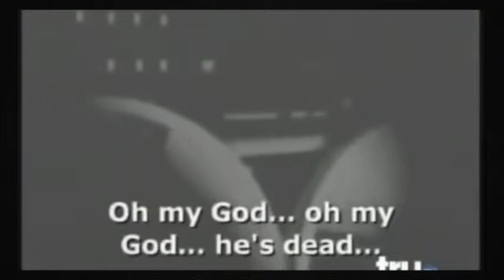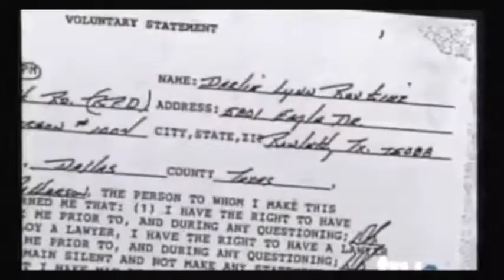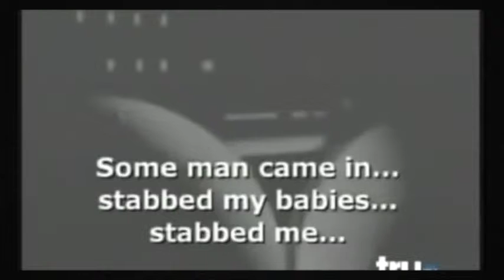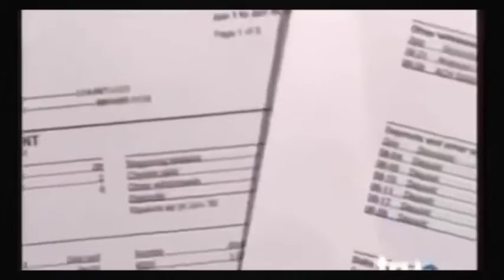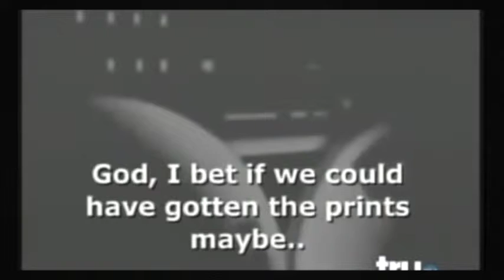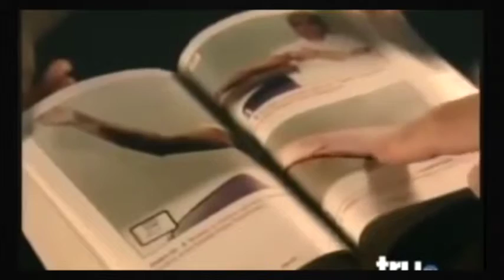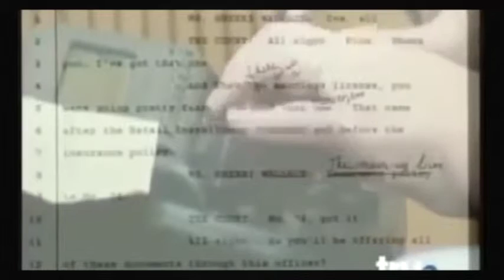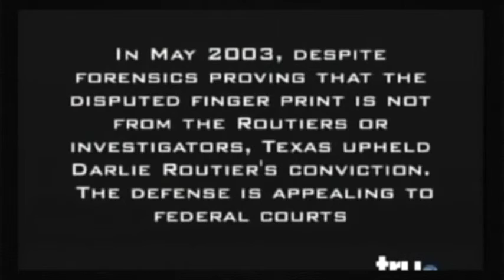Forensic Files The Murders Of Devon And Damon Routier